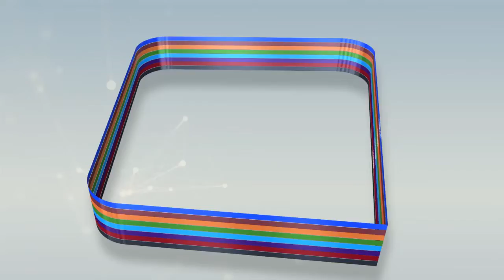Revue de Presse du Lundi 10 Février 2020 avec El Ousseynou NDIAYE